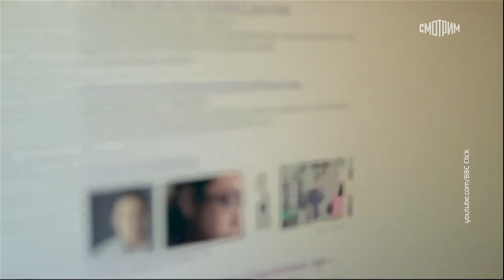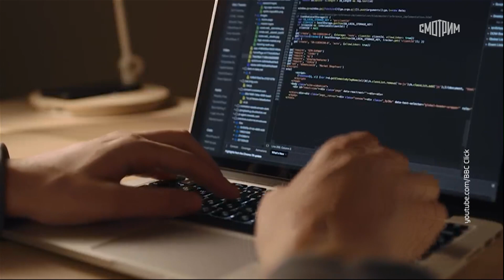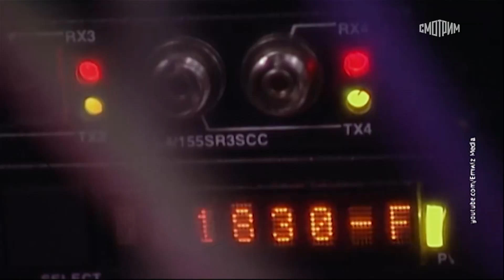Ежедневный выпуск Вести.net от 25.05.2023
Российская часть "Википедии" множится форками – официально объявлено о скором запуске проекта "Рувики", который стартует именно как форк, то есть ответвление большой "Википедии". Оттуда взяты почти 2 млн русскоязычных статей, которые и легли в основу "Рувики"? Как это все происходит, рассказал создатель и руководитель новой отечественной онлайн-энциклопедии Владимир Медейко.